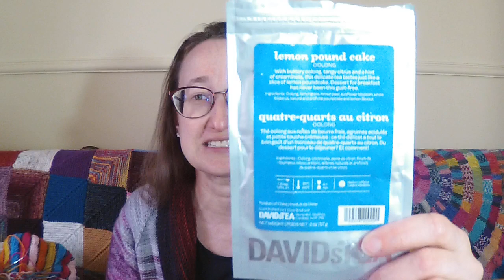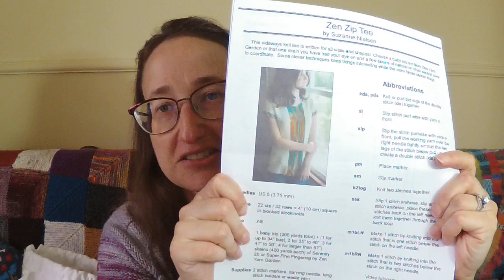The Corner of Knit & Tea: Episode 403, a Plethora of Projects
Welcome back to Episode 403. I've been working on lots of projects (even a few unplanned ones!) this week so I have lots to share with you.

You can find me elsewhere on the web at:
Fluffykira on Twitter and Instagram